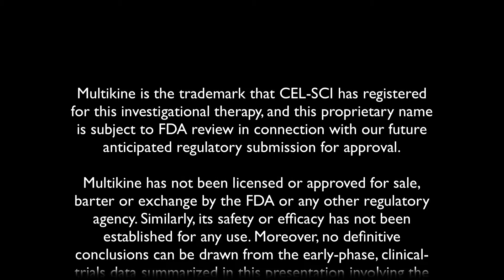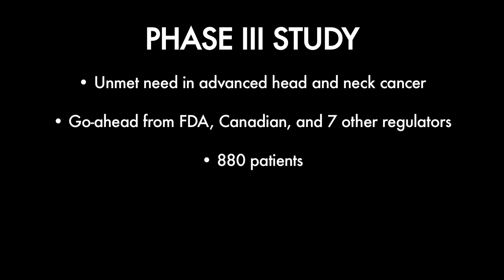CEL-SCI: Company Overview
CEO Geert Kersten and Chief Scientific Officer Eyal Talor discuss the company's goal to create an immune system drug that will aid in the treatment of cancer and infectious diseases.